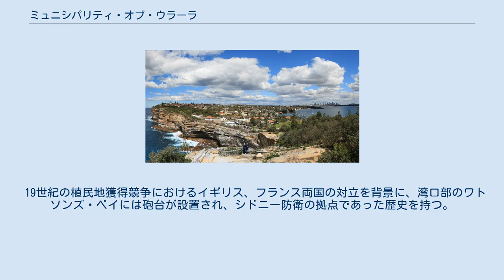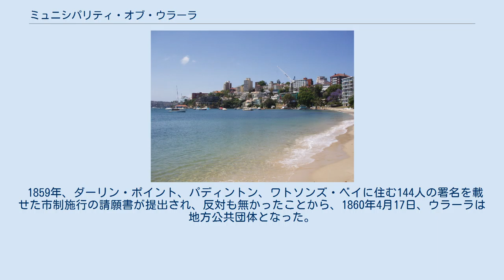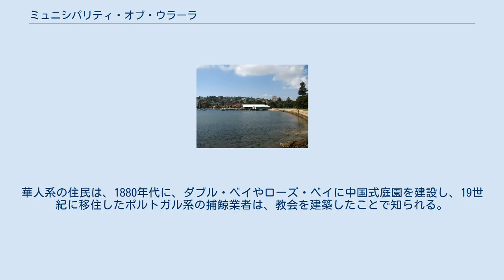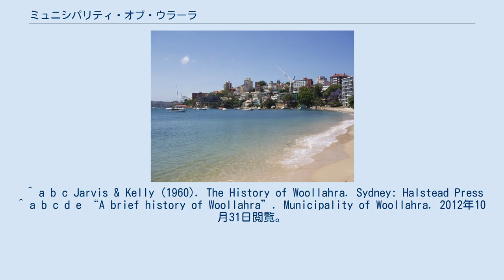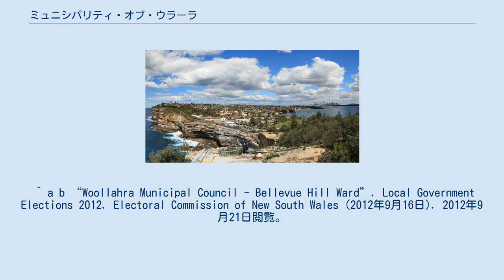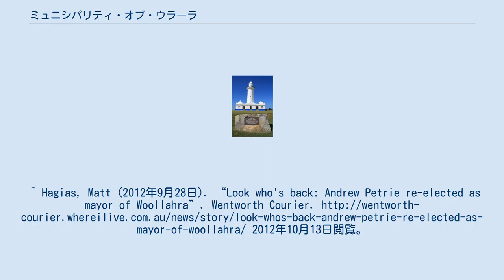ミュニシパリティ・オブ・ウラーラ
ミュニシパリティ・オブ・ウラーラ (Municipality of Woollahra) は、オーストラリア・ニューサウスウェールズ州の地方公共団体。
 シドニーCBDの東5kmに位置している。
リアス式海岸の上に街が展開しているため、急な坂が多い地形である。
シドニーで最も平均所得が高い地域であり、ダブル・ベイやベルヴュー・ヒルには豪壮な邸宅が建ち並ぶ。
 サーキュラー・キーからのフェリーは、ダブル・ベイ 行きとワトソンズ・ベイ行きがある。
鉄道はエッジクリフ駅が最寄り駅となるが、ボンダイ・ジャンクション駅も比較的近い。
 19世紀の植民地獲得競争におけるイギリス、フランス両国の対立を背景に、湾口部のワトソンズ・ベイには砲台が設置され、シドニー防衛の拠点であった歴史を持つ。
タスマン海を望むこの地区は、シドニー・ハーバー国立公園（en、1975年設立）として、現在整備されている。
 ミュニシパリティ・オブ・ウラーラは、以下のサバーブで構成されている。
 ウラーラ（Woollahra）の地名は、アボリジニの言語で、「キャンプ」や「集会所」と言った意味であると考えられている。
 この地域で最初に住民が定住したのは、シドニー湾に最初のヨーロッパ人が上陸した2年後の1790年のことである。
その後、周辺の土地が付与あるいは購入と言う形で、白人の手に渡った。
 1859年、ダーリン・ポイント、パディントン、ワトソンズ・ベイに住む144人の署名を載せた市制施行の請願書が提出され、反対も無かったことから、1860年4月17日、ウラーラは地方公共団体となった。
1947年、ウラーラから現在の位置に市役所が移転した。
 ウラーラ、ダブル・ベイ、パディントンをのぞき、この地域は、産業が育たず、もっぱら、住宅街として、街は発展していったが、1960年代には、パディントン、ウラーラにもジェントリフィケーションの波が襲った。
 この地域には、世界中から多くの意味が移住してきた。
華人系の住民は、1880年代に、ダブル・ベイやローズ・ベイに中国式庭園を建設し、19世紀に移住したポルトガル系の捕鯨業者は、教会を建築したことで知られる。
第二次世界大戦以降、ダブル・ベイを中心に多くのヨーロッパ人が移住してきたことから、街の容貌の変化に大きな影響を与えた。
 ミュニシパリティ・オブ・ウラーラの議会は、15人によって構成される。
選挙区は5つで、それぞれの選挙区から3人の議員が選出される。
議席は、オーストラリア労働党9議席、市民会派のResidents First Woollahraが5議席、オーストラリア緑の党が1議席を獲得した。
市長は、議会選挙後の最初の議会で15人の議員の中から選出される。
市長は、オーストラリア労働党のAndrew Petrie。
 ^ “Sydney Harbour National Park”. Office of Environment & Heritage, NSW National Parks & Wildlife Service (New South Wales Gorvernment). 2012年10月31日閲覧。
 ^ a b c Jarvis & Kelly (1960). The History of Woollahra. Sydney: Halstead Press ^ a b c d e “A brief history of Woollahra”. Municipality of Woollahra. 2012年10月31日閲覧。
 ^ a b “Woollahra Municipal Council - Bellevue Hill Ward”. Local Government Elections 2012. Electoral Commission of New South Wales (2012年9月16日). 2012年9月21日閲覧。
 ^ a b “Woollahra Municipal Council - Cooper Ward”. Local Government Elections 2012. Electoral Commission of New South Wales (2012年9月16日). 2012年9月21日閲覧。
 ^ a b “Woollahra Municipal Council - ...